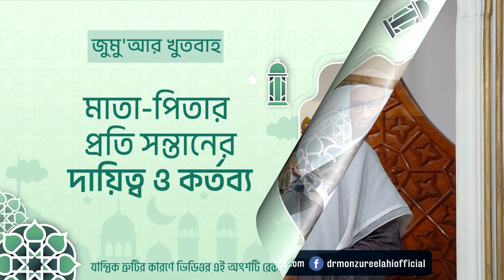48. জুমু'আর খুতবাহ : মাতা-পিতার প্রতি সন্তানের দায়িত্ব ও কর্তব্য ।। Dr. Mohammad Monzur-E-Elahi